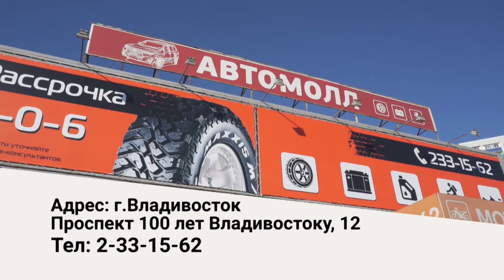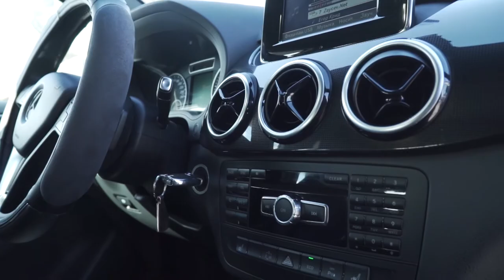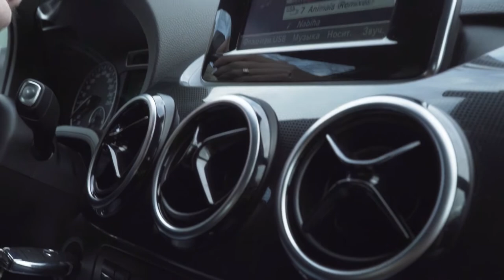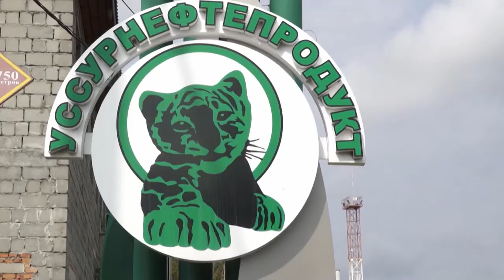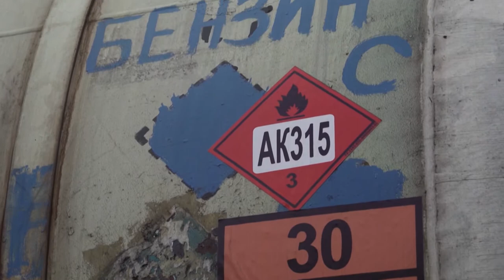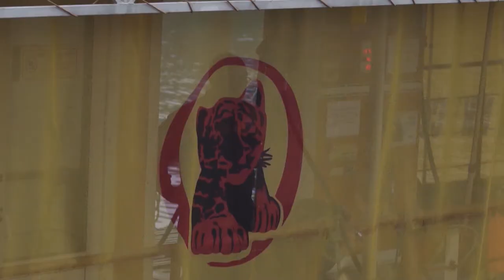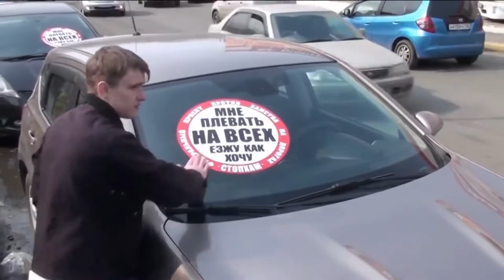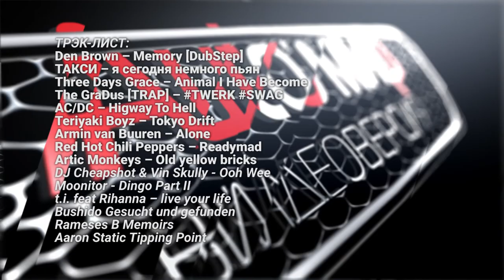«Автомир-Видеоверсия». Выпуск №39 Mercedes B-180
1. Переходим с зимнего стиля вождения на летний. Что нужно знать о движение в теплое время года, чтобы не угодить в ДТП.

2.Никаких понтов – просто семейный минивен. Тест-драйв Мерседеса Б 180 в рубрике «Автомобиль номера»

3.Где в городе найти хороший бензин и качественные шины.  Потребительский совет от нашей программы.

4. А также  автомобилисты, которые задержали пьяного водителя на Магнитогорской, жестокая драка автовладельцев на кольце Запорожской и краш-тест Тойоты Соарер в аварии в районе Снеговая падь – наша постоянная рубрика автоэкшн.